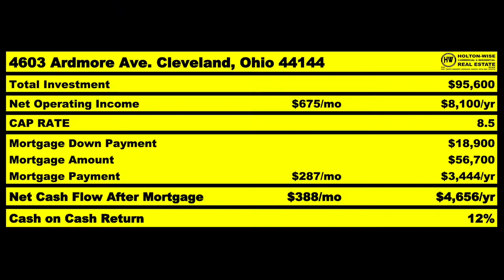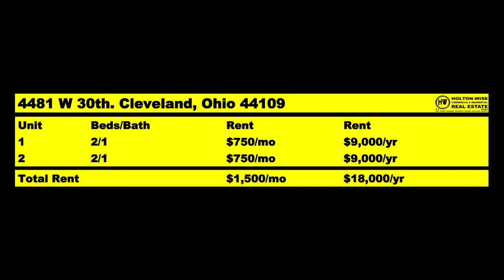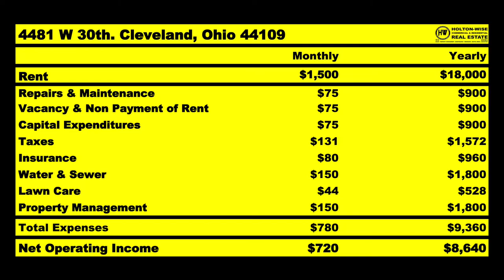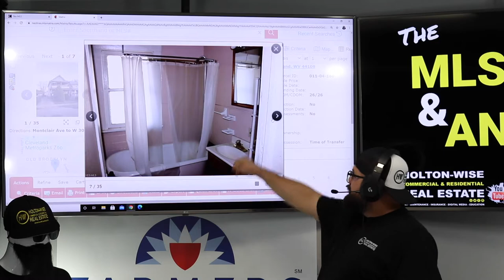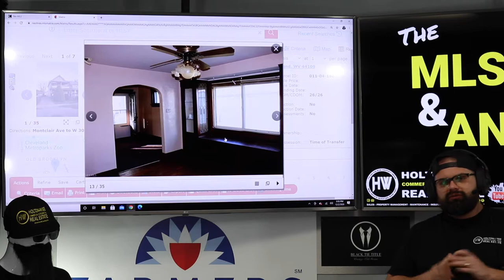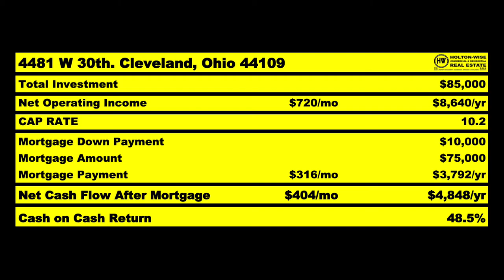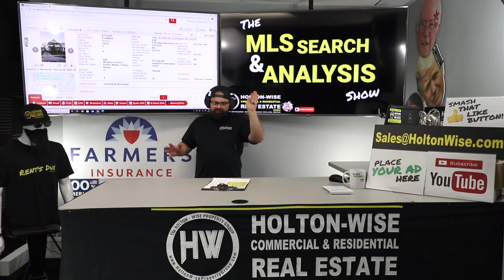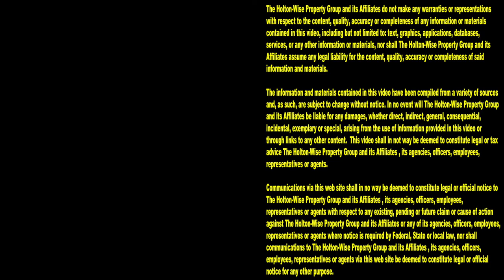New to BRRRR Investing? Turnkey BRRRR Strategy for Beginners | MLS Search & Analysis 307 - 4481 W 30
The BRRRR Method (Buy, Renovate, Rent, Refinance, Repeat) is a great real estate investment strategy for real estate investors who want to stretch their cash as far as they can. Being able to recycle the same cash over and over again allows real estate investors with a modest budget to build big real estate portfolios with very little of their own cash. But how does a new real estate investor get started in BRRRR investing? How can a new real estate investor do their first BRRRR deal in an out of state real estate market with the rental property prices are much cheaper than their home market? In the 307th episode of The MLS Search & Analysis Show James Wise is showing new real estate investors the ins and outs of the BRRRR Strategy and how Holton-Wise can help rental property owners do out of state BRRRR deals with ease.

📺 HELPFUL RESOURCES
Holton-Wise FAQ